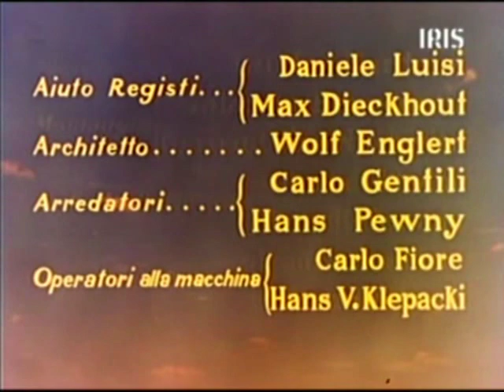Vento Di Primavera Forget Me Not.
(Some spoilers) This film, whose title translates as "Spring Wind") is a vehicle for renowned Italian tenor Ferruccio Tagliavini, who sings a great deal in this movie, particularly in the second half. It begins with German businessman-philanderer Rudy (Erich Winn) who starts a romance with his secretary Elisabeth (Sabine Bethmann) after ditching his previous lover Diana (Lauretta Masiero). Stop-at-nothing Diana tries to instigate a breakup between the two. Returning to Germany, Elisabeth meets Italian tenor Aldo Morani (Tagliavini), a widow with a young son, Dino (Massimo Giuliani.) She had met the child before at Ciampino Airport upon her arrival in Italy. The boy, eager to have a mamma, had taken a liking to the woman. Elisabeth falls in love with Aldo. The two marry. Elisabeth encounters Rudy again by chance. Rudy tries to re-jump the relationship with the woman. She resists. Aldo hears about his wife's possible unfaithfulness. Faced with the dilemma of choosing between the two, she stays with the tenor and his little boy. Perhaps she is moved by the concert of his, which she attends, in which he sings "Non ti scordar di me," "Don't forget me." The Italian-German co-production, directed by Arthur Maria Rabenalt and Giulio Del Torre, is a fairly predictable and tiresome formula piece done many times before in many variations. It is an almost verbatim remake of Beniamino Gigli's 1935 "Non ti scordar di me" ("Vergiss mein nicht" in the simultaneous German version.) But the film is made quite worthwhile just seeing and hearing Tagliavini sing "Una furtiva lagrima", "O, Paradiso," and other operatic arias, as well as a slew of Neapolitan songs and popular ones including "Volare", which was very popular at the very time this film came out. They, and some nice shots of the city of Rome, make the movie. The rest is treacle and dross.
data from Widipedia